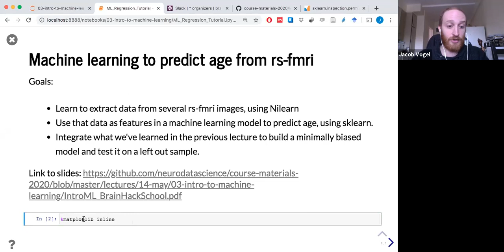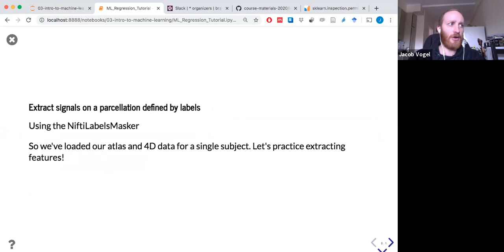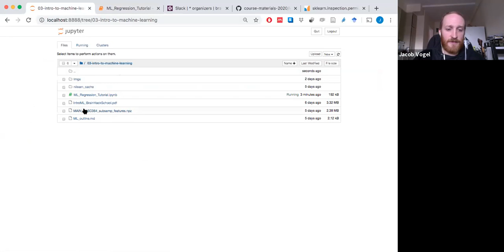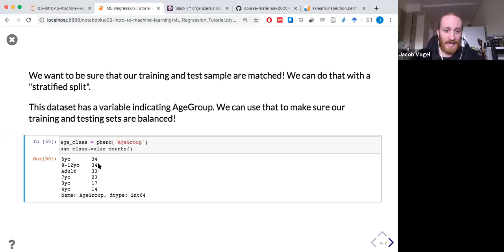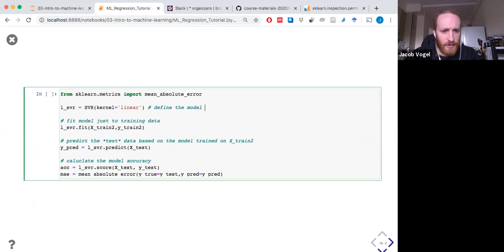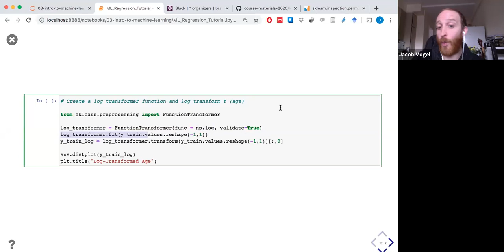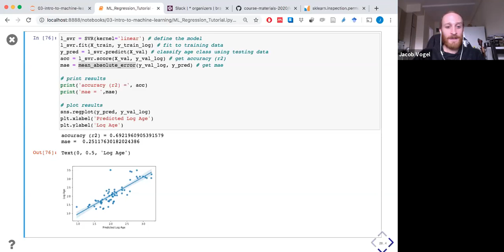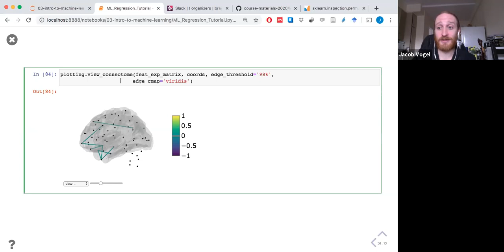Introduction to machine learning (Part 2 - Hands-on tutorial)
BrainHack School 2020 - Week 1 Day 4  -  Introduction to machine learning (Part 2 - Hands-on tutorial in Juypter Notebook) by Jacob Vogel